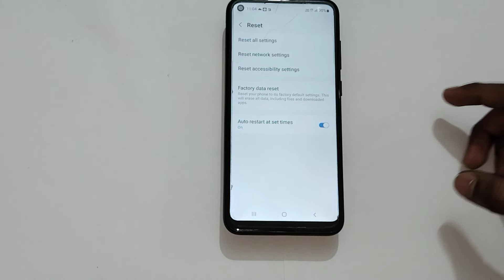How to solve bluetooth problem in Samsung galaxy M11, bluetooth problem setting